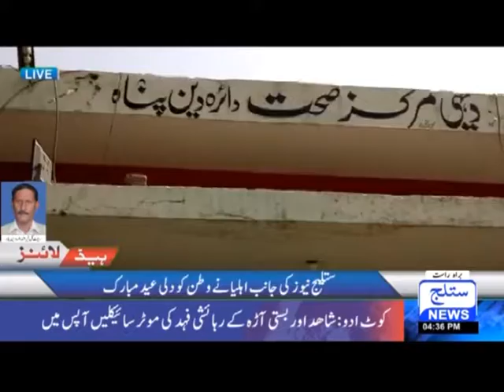رپوٹ گل شیر احمد دارہ دین پناہ